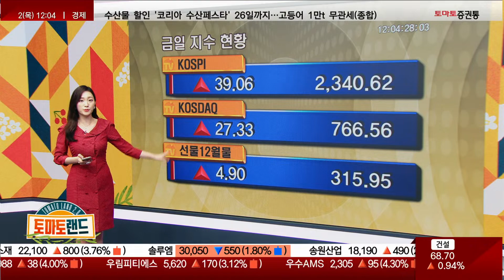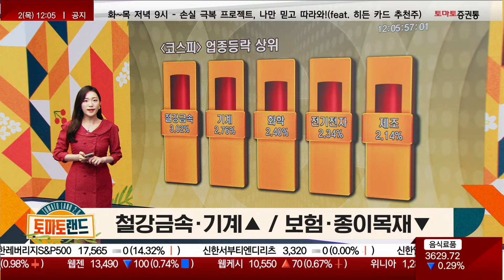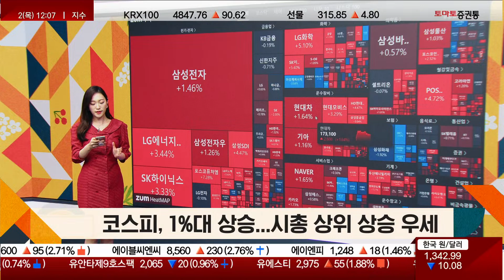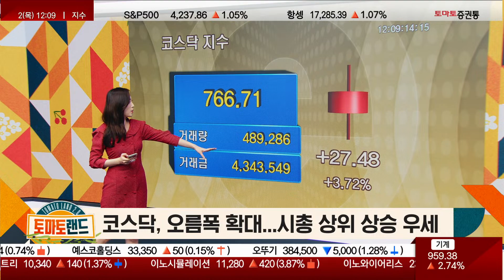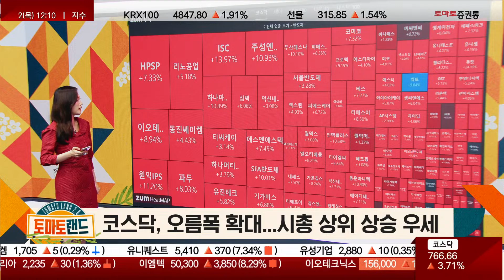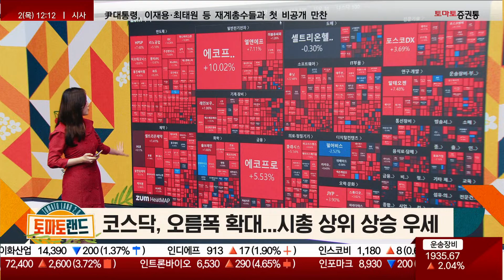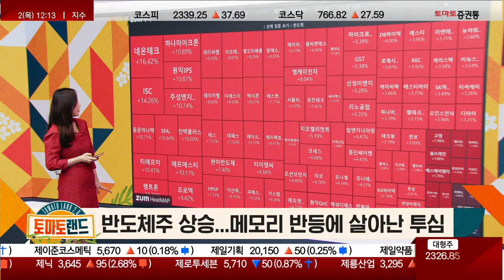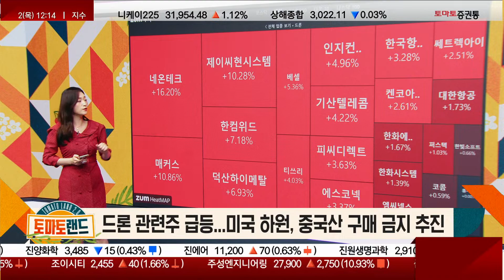11월 02일 오전 시황 정리 [오전 시황 정리_토마토랜드2.0]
토마토랜드
진행: 김은별